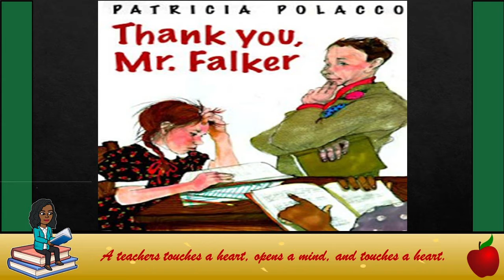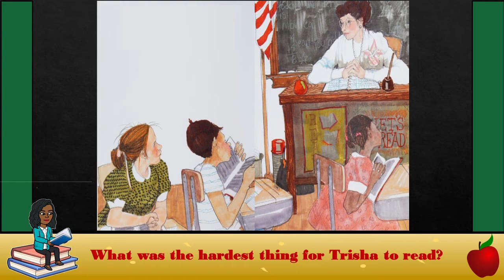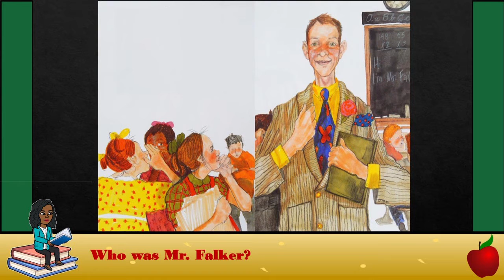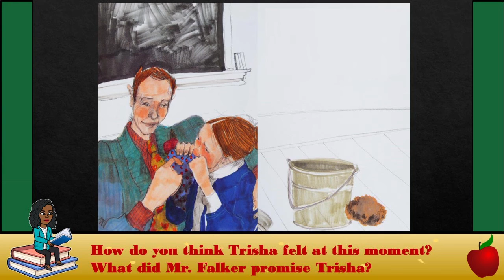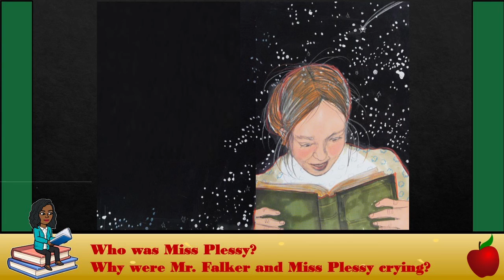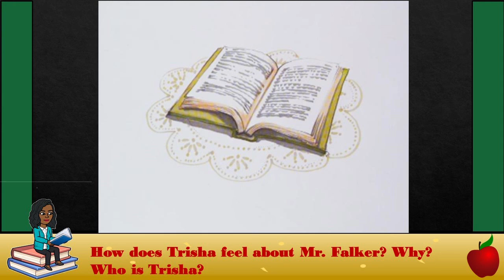Thank You, Mr. Falker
Read Aloud: Thank You, Mr. Falker by Patricia Polacco